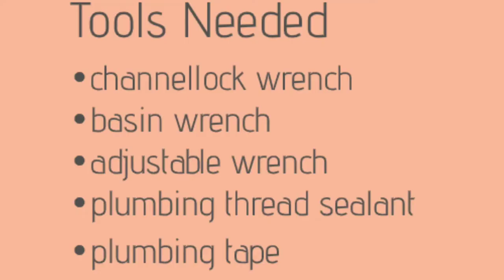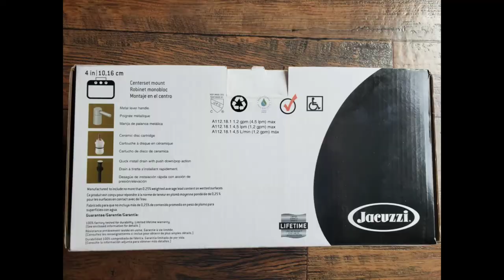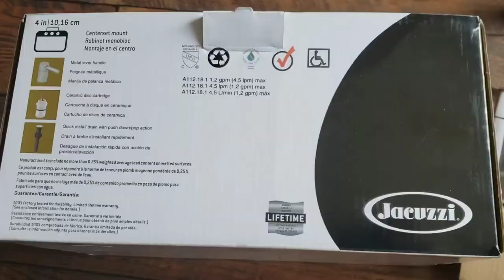❗Bathroom Faucet & Drain Replacement Pop Assembly | DIY by Real Regular Homeowner | July 2020❗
We did not know what we were expecting when we were doing this.  There are a lot of videos you can find in youtube but this one is true to life experience and realistic by real regular homeowner.  We hope that this will teach and help people that wants to do this on their own.

We bought the faucet assembly at Lowes for $59 but I have Amazon links below for those that does not have Lowes in their area or just some options:
Faucets:
Matte Black Finish
Gold Finish
Brushed Nickel Finish

I also added Amazon links for the tools we used:
channellock wrench
basin wrench
adjustable wrench
plumbing thread sealant
plumbing tape

If you like this video,please leave a comment or a like 👍❤

This rather helps support and improve my channel.  If you would like to support me, thank you very much ♥ Otherwise, feel free to look up anything mentioned in this video to find where to purchase it.  Thank you ♥

Rea